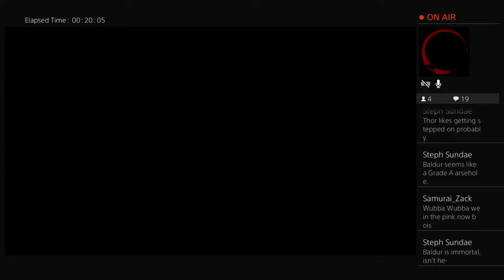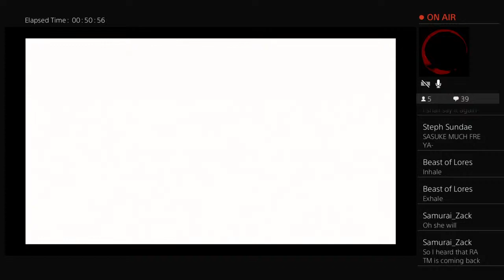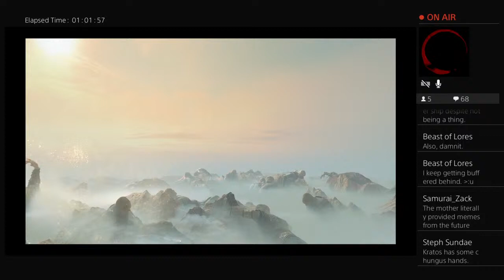Dad of Boi Ng+ stream pt 7! GMGOW (Main story)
Hello everyone! Welcome to the conclusion of this game! I solemnly hope you've all thoroughly enjoyed my gameplay, commentary, and interaction overall for it. Views of story are always at the end of the last part! Hope you've all enjoyed!